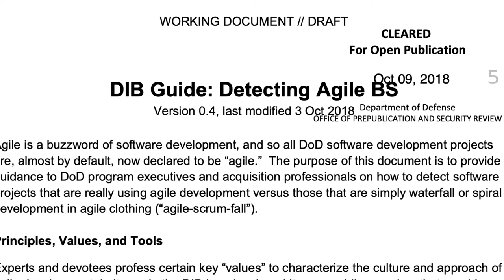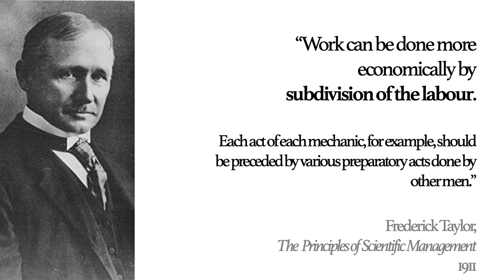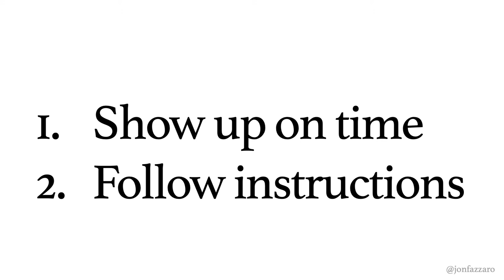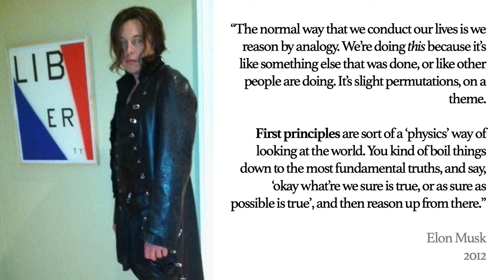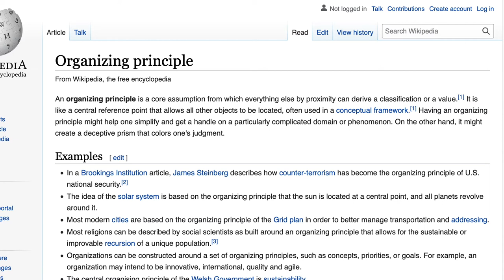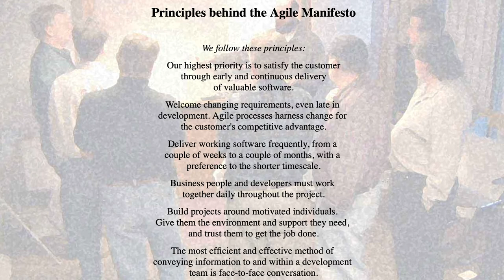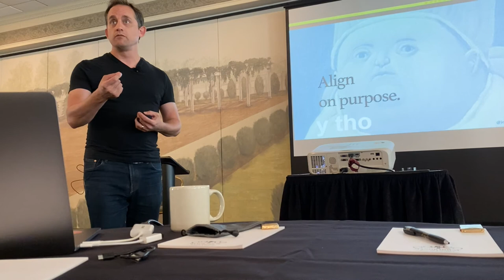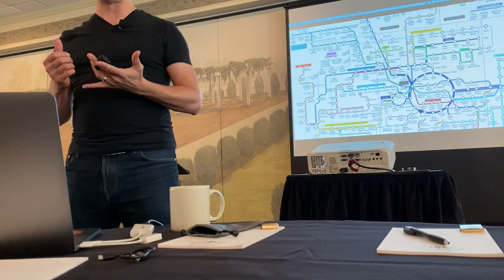Oh! The Humanity (Jon Fazzaro at Cincy Deliver 2021)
OR: Meatloaf Industrialism and the Organizing Principle of Agility

It’s why Scrum devolves into a two-week death march with a soul-sucking daily status update.

It's why Clean Code gets twisted into a way for frustrated senior devs to exert control over the codebase—because they have no say in anything that happens outside of it.

It's why SAFe is simultaneously a whole career path and every snarky agilist’s new favorite whipping boy.

Something is wrong in The Agile Space™, and I think I've put my finger on it. Let's talk about industrialism, agility, and humanity, to see if we can't agree on the problem before we dive head-first into solutions.